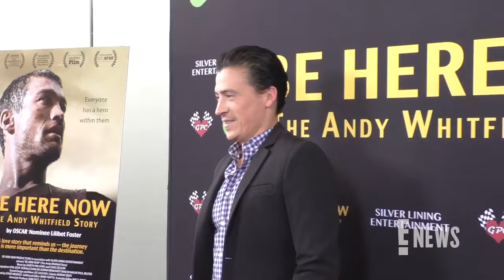Actor Andrew Keegan Responds to CULT LEADER Claims | E! News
The 10 Things I Hate About You actor visits the Pod Meets World podcast and addresses allegations he ran a cult a few years back! Andrew Keegan says he was putting down "tens of thousands of dollars" at one point to get the Venice, Calif. spiritual group up and running.

About E! News:
Giuliana Rancic, Jason Kennedy and the rest of the E! News team bring you the latest breaking entertainment, fashion and Pop Culture news. Featuring exclusive segments, celebrity highlights, trend reports and more, The E! News channel is the only destination Pop Culture fans need to stay in the know.